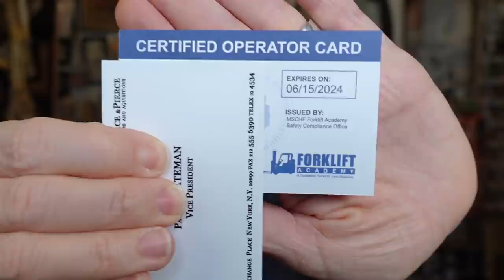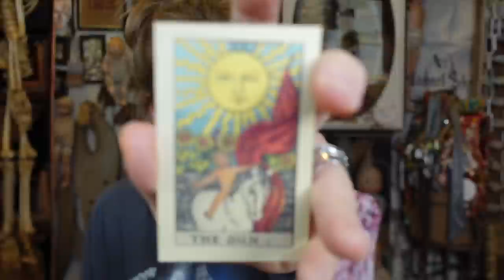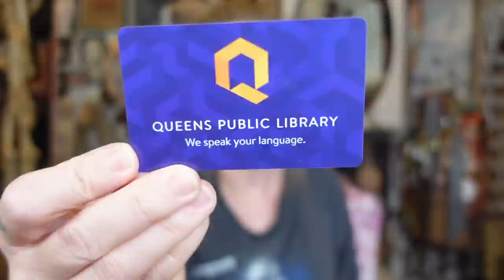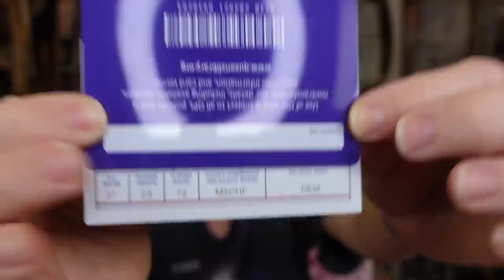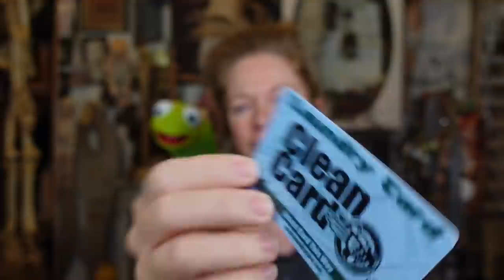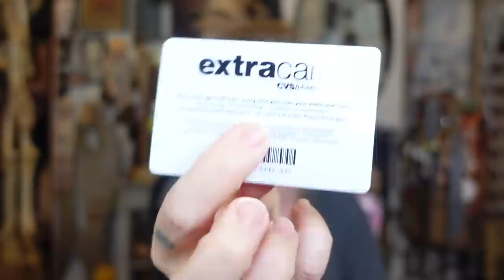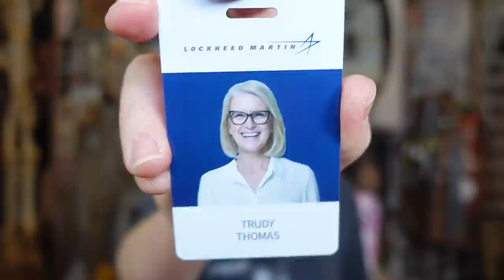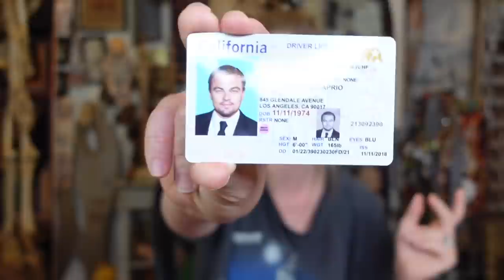UNBOXING CELEB DRIVERS LICENSE- Mschf Boosted Packs (Extreme Mystery Trading Card Unboxing!)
- 8 Weird Amazon BATHROOM Gadgets Tested!

If you read this whole description comment 'CARD'

GRAV3YARDGIRL
PEARLAND, TEXAS
77588